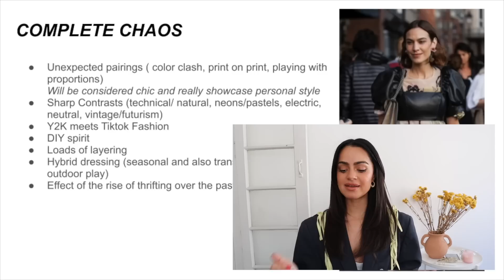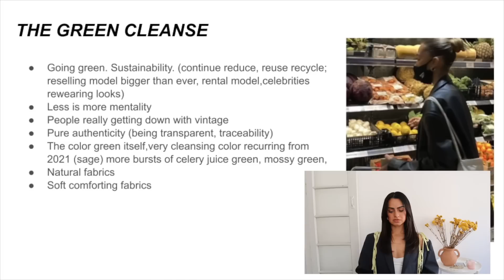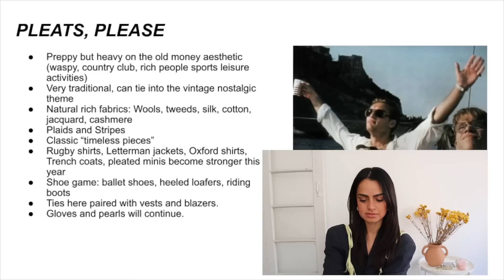2022 FASHION REWIND (reacting to last year's fashion predictions)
DISCOUNTS